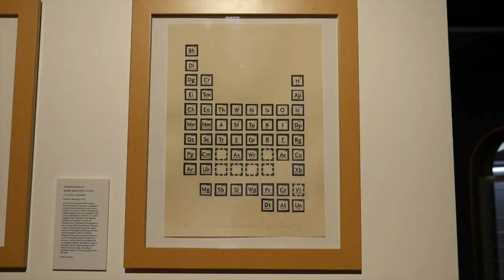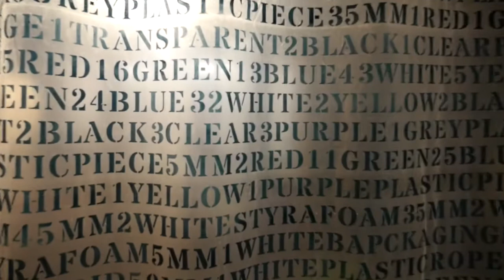Inkmasters Print Exhibition 2016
This video is about the launch of the Inkmasters Print Exhibition 2016